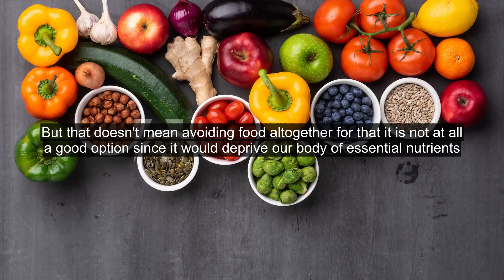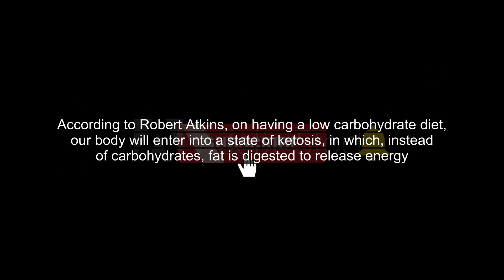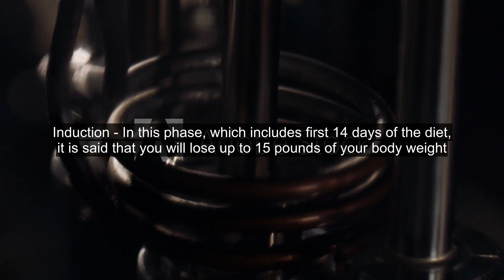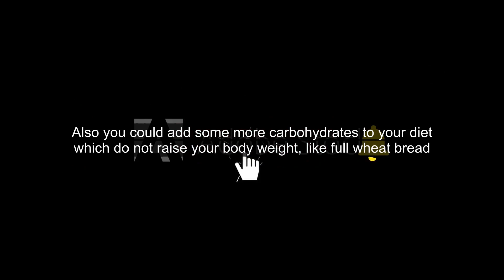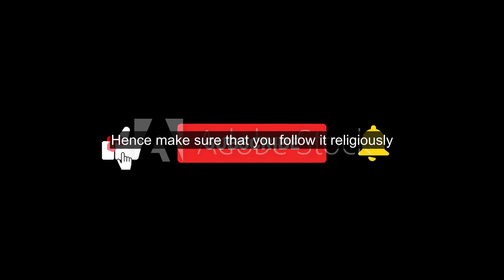Atkins Diet - How to Do It the Right Way?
Obesity is the main reason for many diseases like cardiovascular problems, diabetes, depression, and sleep apnea. The only way out of this problem is to follow a strict and healthy diet. But that doesn't mean avoiding food altogether for that it is not at all a good option since it would deprive our body of essential nutrients. Hence a controlled carbohydrate diet is advised for carbohydrate is mostly responsible for increasing one's body weight.The low carbohydrate Atkins Diet was first introduced in 1970's by Dr. Robert Atkins. But it became popular almost 10 years later after the release of his book - 'Dr. Atkins New Diet Revolution' which went one to become one of the bestsellers of that decade. In no time, millions of people in the United States and abroad began to follow Atkins diet specifications as their first diet choice.What is Atkins Diet?Atkins Diet is a high protein, low carbohydrate diet. It promotes using meat, eggs, and cheese while discouraging high carbohydrate-content foods such as bread and rice. If excess carbohydrates are taken in, excess enzymes should be generated to digest it. This may lead to disintegration of pancreatic cells in a long run, which may further lead to diabetes. According to Robert Atkins, on having a low carbohydrate diet, our body will enter into a state of ketosis, in which, instead of carbohydrates, fat is digested to release energy. This reduces the need for more insulin produced by the pancreatic cells and the fat deposits are subsided. Thus, the body weight is reduced to a considerable amount.Advantages of Atkins Diet:1. Considerable amount of body weight is reduced by the burning of fats which is the secondary source of energy.2. Inter-meal diets could be avoided since you won't be hungry between meals.3. Could maintain constant blood sugar level.4. Since most of the toxins contained in our body are removed along with the burning of fats, overall heath is improved.Things to Note:1. It is recommended to consult a doctor or physician before trying out Atkins diet meal plans.2. Daily exercise is highly recommended along with Atkins diet foods.3. People with kidney disorders, pregnancy, and diabetes are advised not to follow Atkins diet meal plans.Phases of Atkins Diet:1. Induction - In this phase, which includes first 14 days of the diet, it is said that you will lose up to 15 pounds of your body weight. During this time, the amount of carbohydrates consumed per day will be less than 20 grams. The only carbohydrates included in your Atkins diet recipes will be low carbohydrate-content vegetables like tomato.2. Ongoing Weight Loss - During this second stage, the consumption of carbohydrates is raised up to 5 grams per day.3. Pre-maintenance - During this stage of Atkins diet meal plans, the rate of fall of body weight will be slower. Also, you can experiment various other foods to see whether they add your body weight or not. If found safe, you could add it to your Atkins diet food products.4. Maintenance - You enter this phase when you find that you have reduced the body weight to the desired level. Also you could add some more carbohydrates to your diet which do not raise your body weight, like full wheat bread.Tail Piece: The ultimate result of Atkins diet program (other diet programs as well) depends solely on how well the person follows the recommendations. Hence make sure that you follow it religiously.